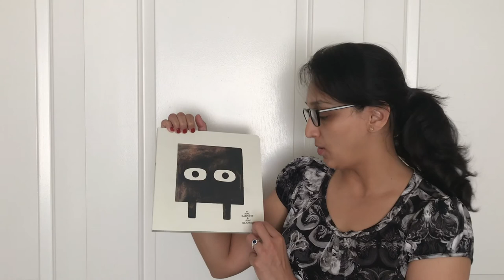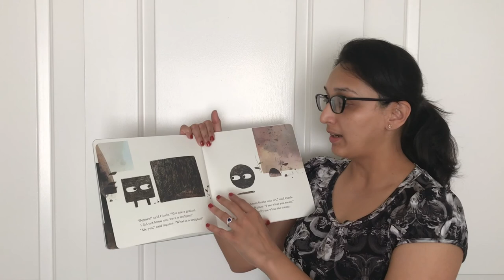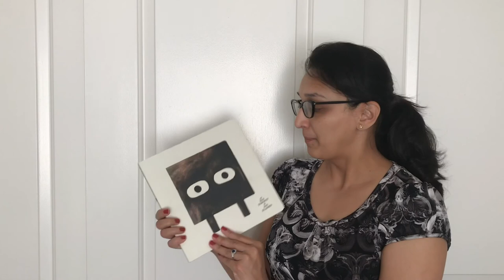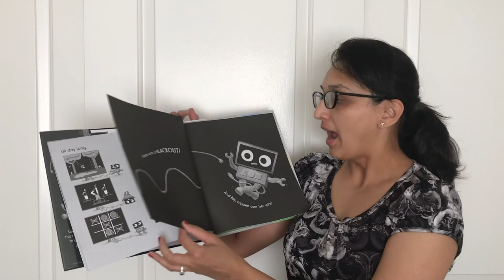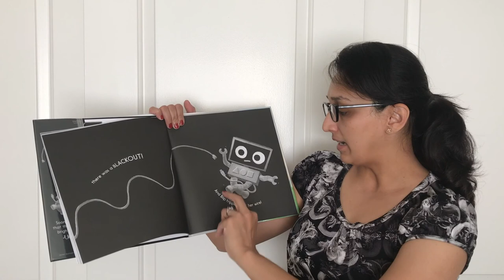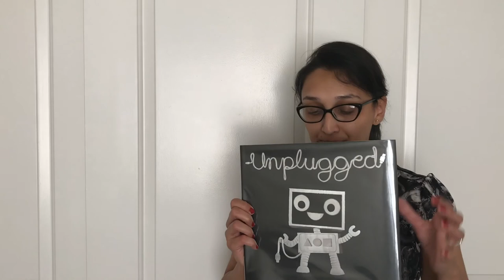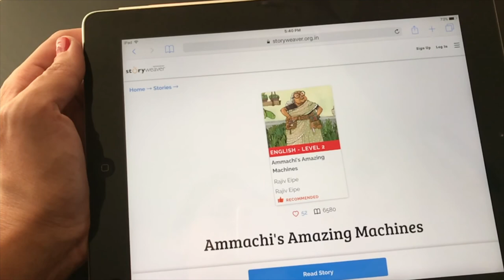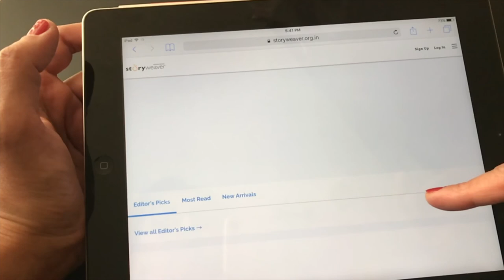Book Reviews| Square by Mac Barnett n Jon Klassen | Unplugged by Steve Antony | PBStoryWeaver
Children's books by Devika:

Links for reviewed books:

Square (Shape Trilogy):

Book based on similar theme of 'Unplugged':
On a Magical Do-Nothing Day: